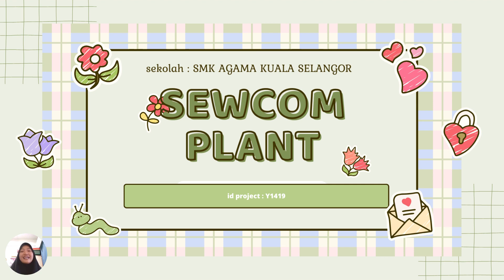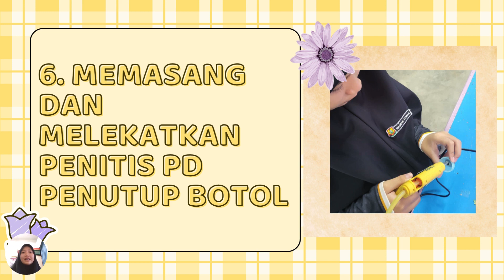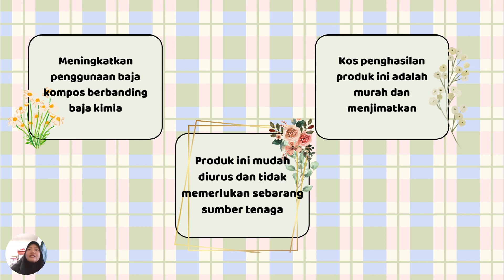YI419 | Plant SeWCom | ISIC-WOU24